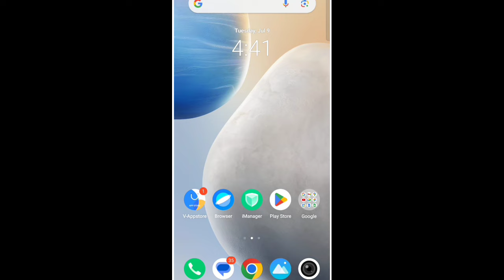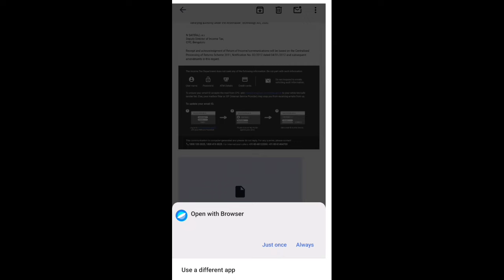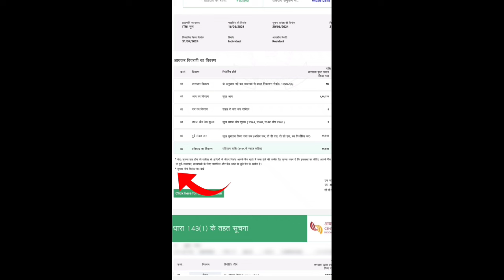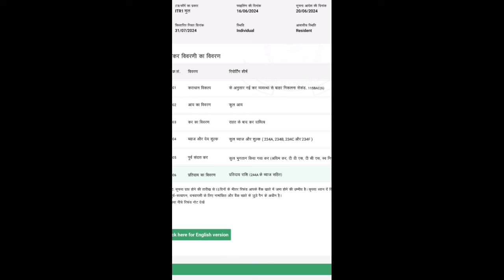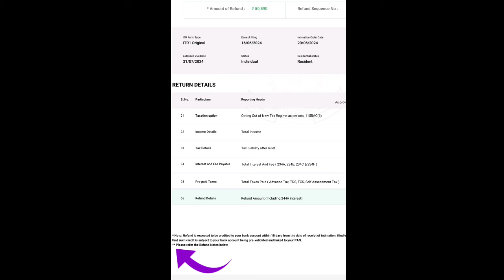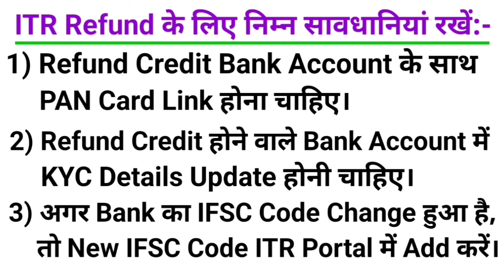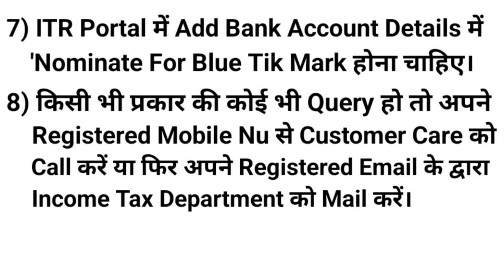ITR Intimation Order आने के कितने समय बाद में ITR Refund Amounts Bank Account में Credit हो जाता है।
ITR Intimation Order आने के कितने समय बाद में ITR Refund Amounts Bank Account में Credit हो जाता है @techyadav6926

Dosto, Is Video Me Aap Ko Bataunga Ki Aap Ke Filling ITR Ka Intimation Order u/s 143(1) Aane Ke Baad Kitne Samay Me Aap Ka Refund Amounts Bank Account Me Credit Ho Jata Hai।